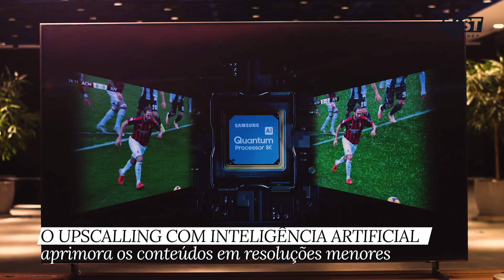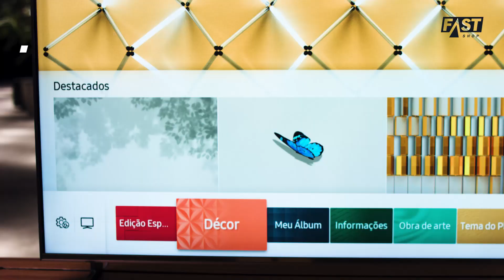Samsung QLED TV 8K Q900 | Fast Review | Fast Shop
Viva uma nova experiência em TV e comece a ver muito mais com a Samsung QLED TV 8K Q900. Aprecie detalhes e texturas ultra realistas da resolução 8K em telas gigantes. E, com o upscalling com inteligência artificial, você curte qualquer conteúdo em qualidade incomparável. Assista!